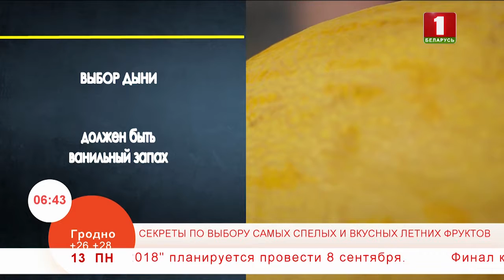Секреты по выбору арбуза и дыни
Покупка дыни или арбуза – ответственное занятие. Ведь всегда хочется выбрать самый спелый и вкусный плод.  Но как?  Для этого следует знать правила. А вы что больше любите: арбуз или дыню?